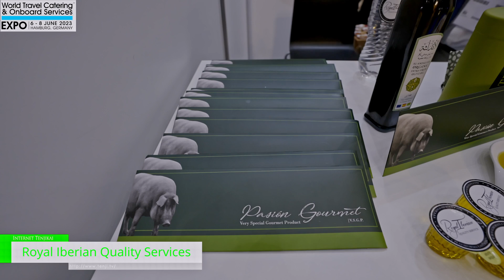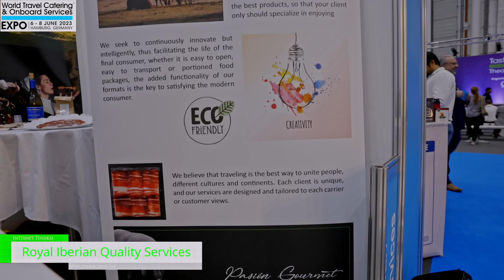[World Travel Catering & Onboard Services EXPO 2023 Hamburg] Royal Iberian Quality Services